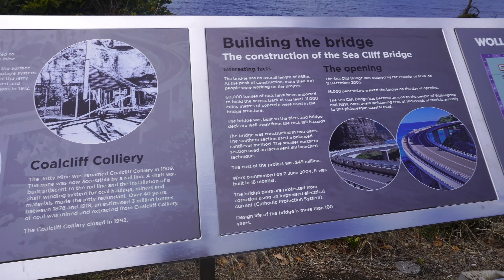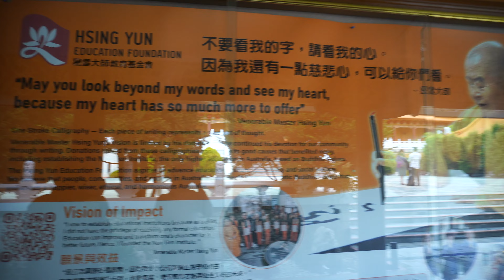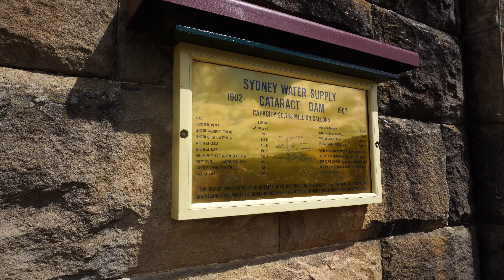Australia🇦🇺 Vlog -2 | Amazing places to visit in Australia, NSW | Travel Vlog #9 | 2023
Hello! Everyone Namaste . In this vlog episode-2 I have explore different places to visit at Australia, NSW in a day and shared a history related to those places where i have visited in. In this vlog you can see and know the beautiful things we experienced in Stanwell Tops, Austinmer Beach, Cataract Dam, Fo Guang Shan Nan Tien Temple and many more.

Australia is a wild and beautiful place, a land whose color palette of red outback sands and Technicolor reefs frames sophisticated cities and soulful Indigenous stories.

Australia The Ultimate Travel Guide | Best Places to Visit | Top Attractions:
Stanwell Tops
Sydney Opera House
Sydney Harbor Bridge
Great Ocean Road
Melbourne
Blue Mountains National Park
Great Barrier Reef
Kangaroo Island
Fraser Island
Bondi Beach
Uluru-Kata Tjuta National Park

Australia Travel Guide,
Australia Travel,
Australia Top Attractions,
Australia Best Places to Visit,
Australian Travel Video,
Australia Sydney Travel,
Australian Cricket,
Aussies,
Travel Video,
Travel Guide Australia,
Melbourne Travel Guide,
Sydney Opera,
Melbourne Travel Video,
Australia Top Attractions, australia travel vlog
mom travel vlog
daily vlog australia
nepal most beautiful place
daily life in australia
nepal walking tour
new mom vlogs
australia food vlog
nepal road trip
australian family vlog